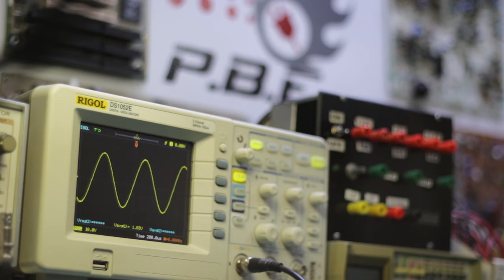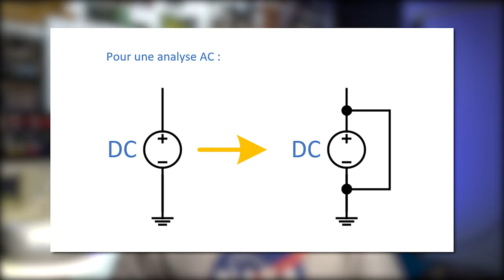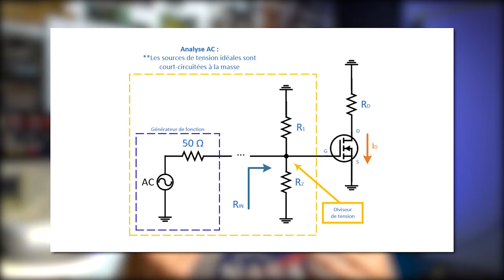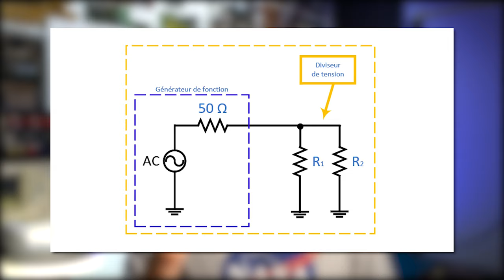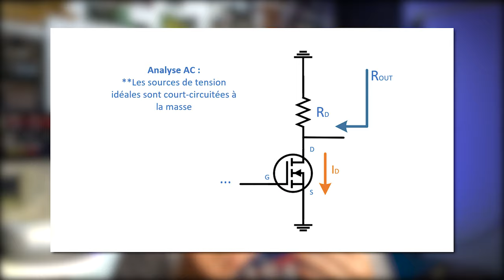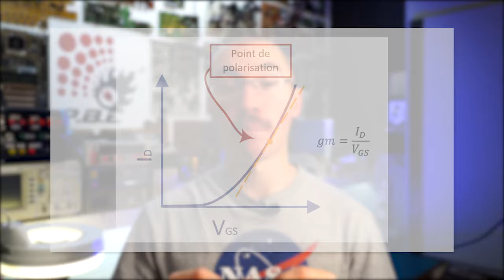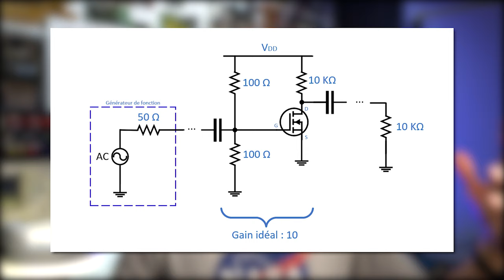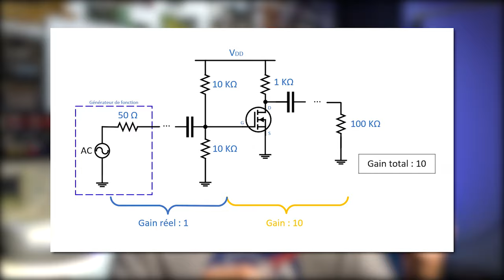Transistor - Analyse AC (analogique/petit signal)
Dans cette cinquième vidéo, on discute de l'analyse AC aussi appelé l'analyse analogique (ou petit signal) qui permet de caractériser le gain et les impédances d'un montage à transistor. On remarque aussi que l'adaptation d'impédance avec la source et la charge est important pour optimiser les performances d'un montage avec un transistor. À la fin, on compare un montage avec des valeurs de résistances différentes pour voir les différences en termes de performance.

0:00 Introduction
1:43 Analyse AC - Les bases
2:25 Montage Source-Commune (CS)
3:55 Impédance d'entrée
4:43 Diviseur de tension
7:16 Impédance de sortie
9:45 Application (exemple)
12:39 Condensateurs de couplage
13:52 Conclusion